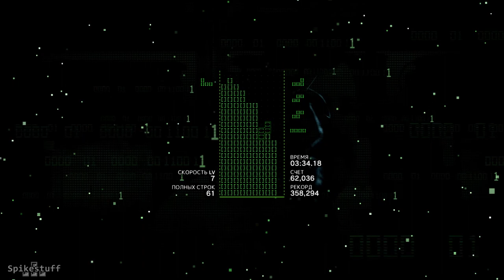Tetris Effect [Marathon]: 1984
When you had this content recorded last year but you're a lazy editor.
Anyways now is probably a good time as ever to release this since Tetris/Enhanced publicly mentioned how to unlock this stage.

This is a great stage to show the creator Alexey Pajitnov and random comments spoken in Russian on this stylized field based on the Electronika 60 computer.
My massive criticism about this stage (when visuals are set to default, like it is here) is how strenuous it is to the eyes when you get into late game on this field.

People don't talk about the friend and co-inventor Vladimir Pokhilko as it is part of the Dark History of the Tetris world and his unfortunate ending to his career. People only celebrate the highs for this title.

I'll see you again tomorrow with the final part 1989, the release date of the most popular version of Tetris; Game Boy.

This is done on the d-pad:
On PS4: Up, Up, Down, Down, Left, Right, Left, Right, O, X
On Xbox: Up, Up, Down, Down, Left, Right, Left, Right, B, A
Using a keyboard or chatpad (if xbox) input: 06061984, the date of Tetris.